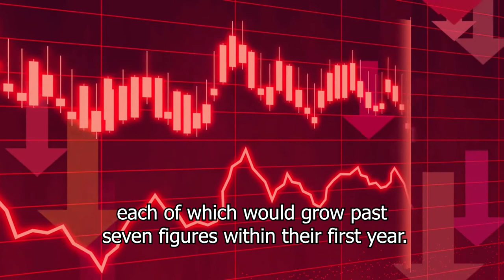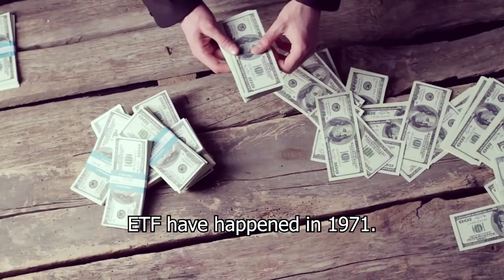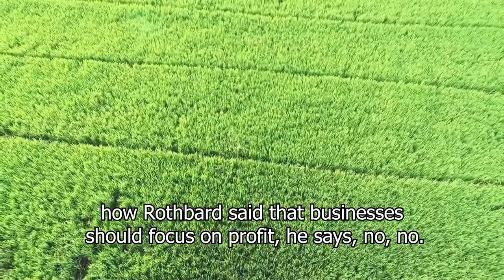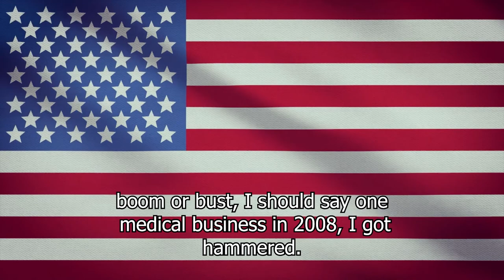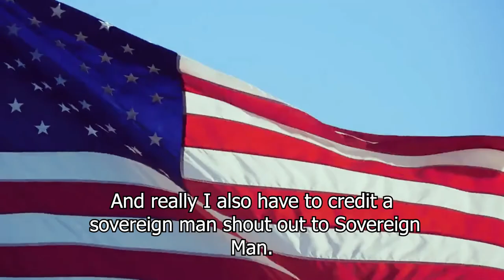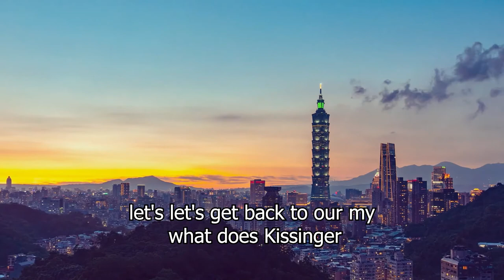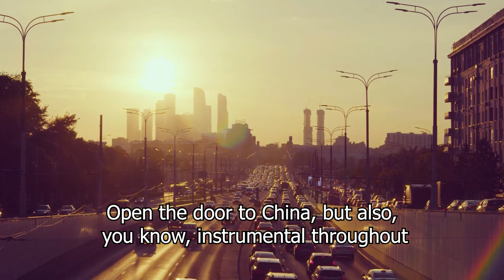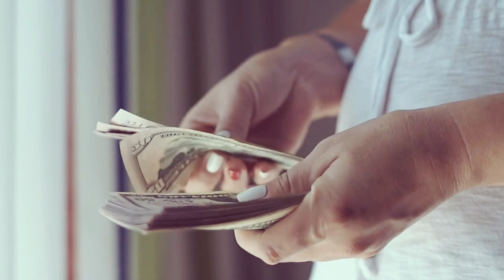Are We On The Verge Of Great Reset "You will Own Nothing And Be Happy" | Mark Moss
Mark Moss is an American entrepreneur, investor, founder, and YouTuber. Moss’s personal website claims that he has founded seven companies, each of which would grow past 7 figures within their first year. Moss has also invested in private companies, gold mines, oil fields, technologies, and cryptocurrencies.